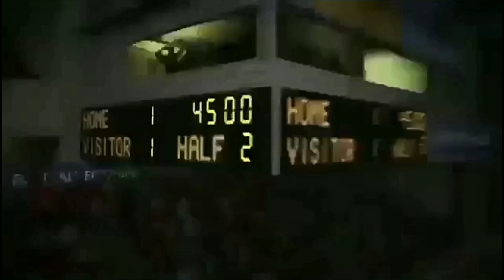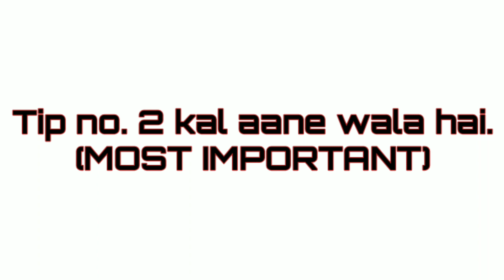How to build confidence in soccer | Football Confidence Tips Part-1 | Wisdom Of The Beautiful Game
Hello guys I am subhasish Mohanty and this is our channel "wisdom of the beautiful game". The main goal of this channel was to improve ambitious players all over the world.

 Today I want to share with you some soccer confidence tips that you can use to play soccer fearlessly.